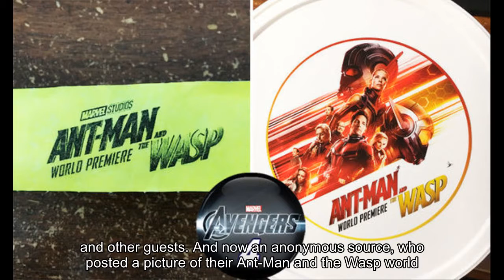Ant-Man and the Wasp end credits scenes LEAKED from world premiere? Avengers 4 SPOILERS?